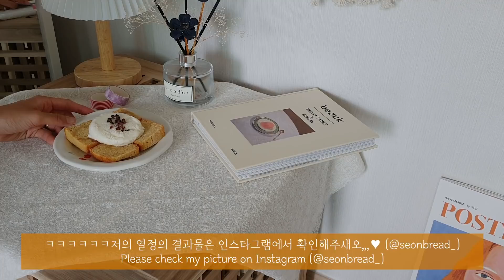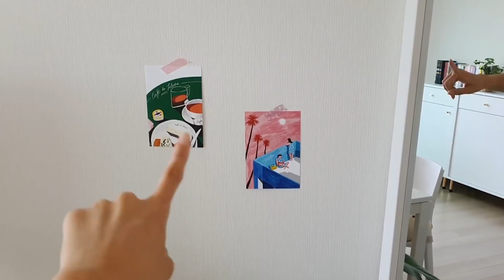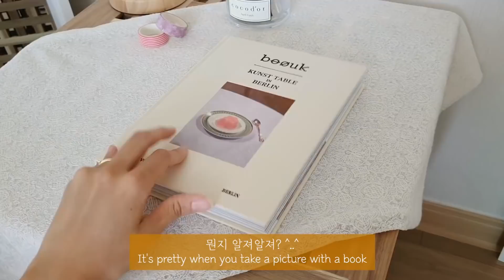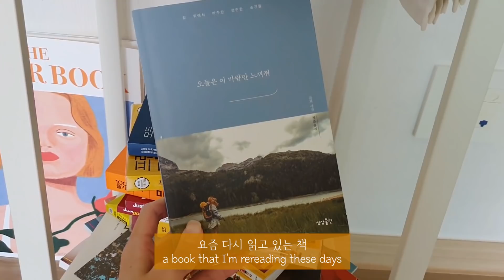[Enb sub, diet vlog] 나의 아침 다이어트 식단, 요거트볼, 스무디볼, 오트밀죽, 빵모닝! 다양한 나의 아침 다이어트 식단 모음집! 마켓비로 꾸민 컴퓨터방!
오늘의 다이어트 식단은 저의 아침 식단만 모아모아 보았어요!
기존 영상에는 대부분 아침 식단이 요거트로 자주 나갔었는데
요거트 이외에도 다양한 재료들을 활용해서 먹어주고 있거든요ㅎㅎ!
그래서 모아모아 아침 식단 영상을 만들어보았습네당 -
든든한 아침도 저랑 함께해요 🙋🏻‍♀️❤

👩🏻 영상 타임라인과 제품 정보 👩🏻

✔ 00:00 요거트볼
요거트 : 요플레 플레인 요거트
아로니아 : 초담식품
프로틴바 : 베노프

✔ 01:20 단호박오트밀죽
우유 : 상하목장
오트밀 : 노튼골드
블렌더 : 라쿠진
그래놀라 : 따로 브랜드는 없고, 이마트 선식 코너에서 샀어요!
햄프씨드 : 요것도 따로 브랜드는 없고, 이마트에서 구입했슴당

✔ 02:39 스무디볼
믹서기 : 테팔
카카오닙스, 트리플베리 : 노브랜드
견과류 : 감성시장
코코넛 : 해외 여행 중 구매, 정보가 따로 없어요!

✔ 03:46 말차요거트볼
요거트 : 피코크 그릭요거트
말차가루 : 해외 여행 중 구매, 정보가 따로 없어요!
카카오닙스 : 노브랜드
콩콩볼 : 청춘푸드

✔ 04:55 빵모닝
피넛버터파운드 : 무화당
아이스크림 (저칼로리 입니당) : 피코크

✔ 06:24 룸투어
(마켓비로부터 일부 제품을 무료로 제공 받았습니다)

오늘 저의 다이어트 식단도 재미있게 봐주시고,
궁금하신 점은 언제든 댓글로 남겨주세요, 감사합니다💖

본 영상 내 제품은 업체와의 노출 약속이 아닌, 제 자발적인 의사로 사용했음을 알립니다.